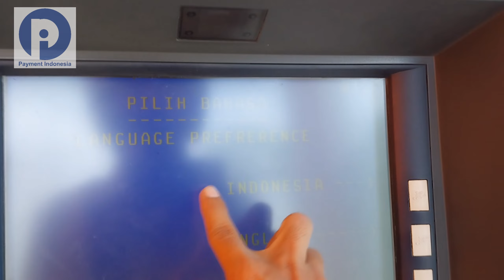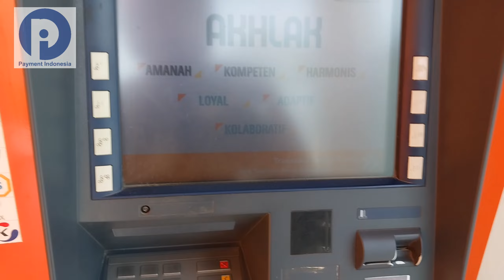Cara Tarik Tunai ATM LINE Bank - Gratis Biaya Penarikan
LINE Bank @linebankid